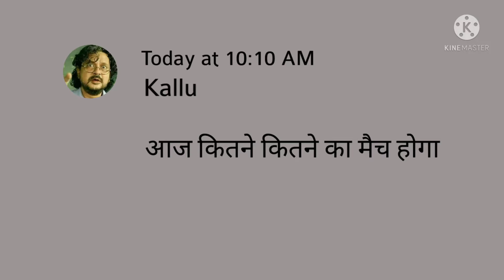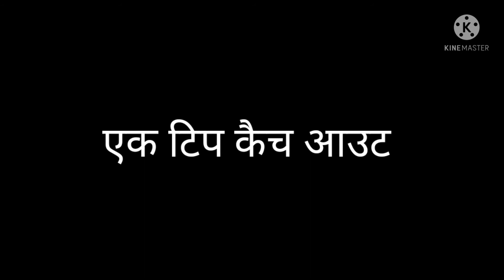When You Play Gali Cricket With Your Friends